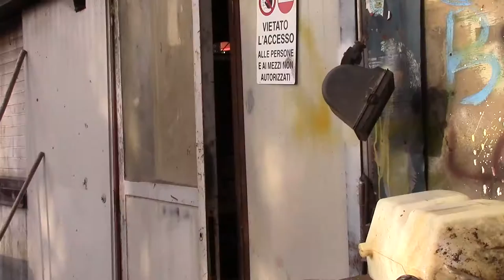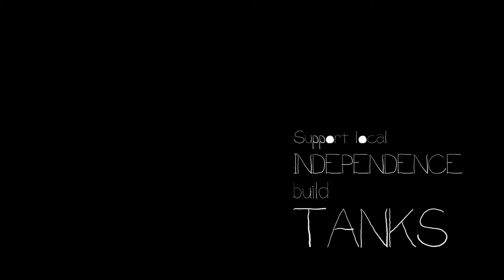M.A.I.M. - Freedom Tank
"Freedom Tank" official videoclip - taken from the album "Manere, Ombre, Briscole" (Nadir Music, 2015)

Filmed at "Officina TNT Corse" and "Apodromo Tazio Nuvolari" in Roe Basse di Sedico, Belluno (Italy)